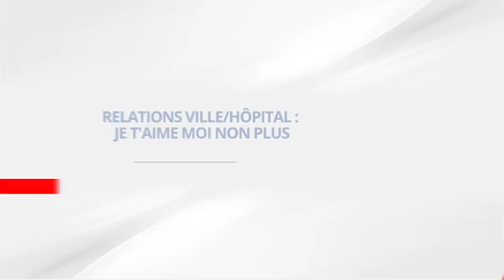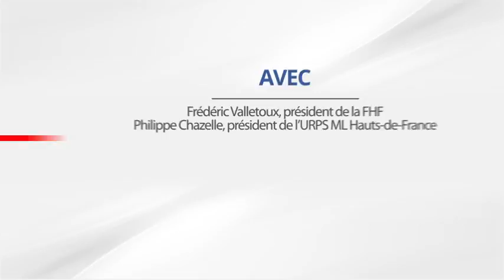Univers Médecins #9 - "Relations Ville/Hôpital : je t'aime, moi non plus" (émission du 28/03/18)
Le 28 mars 2018, la CSMF vous donnait rendez-vous pour la 9e d'Univers Médecins. Tantôt harmonie, entente cordiale, guerre froide ou déclarée, les relations entre la Ville et l'Hôpital sont pour le moins complexes. Pourtant, seuls le dialogue et la co-construction leur permettront de relever les nombreux défis auxquels ils doivent faire face.

Emission présentée par les Drs Jean-Paul Ortiz et Sophie Lemonier :

- Invités plateau : Frédéric Valletoux, président de la Fédération hospitalière de France (FHF), et Philippe Chazelle, président de l’URPS-ML des Hauts-de-France ;
- Reportage tourné sur un plateau de radiologie, en compagnie des Drs René Bokobza (radiologue à Torcy) et Pascal Beroud.